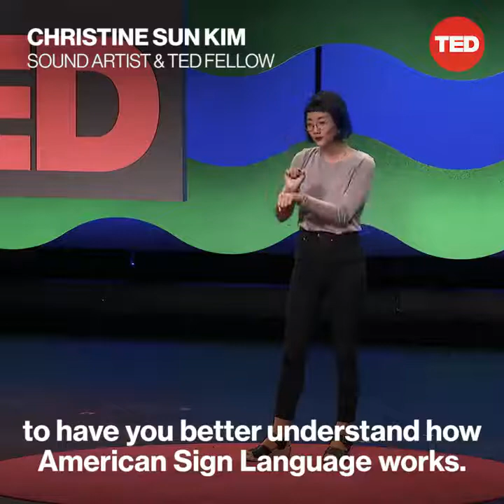Want to know how sign language works? | NRK INTELLIGENCE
Christine Sun Kim is an American sound artist based in Berlin. Working predominantly in drawing, performance, and video, Kim's practice considers how sound operates in society. Musical notation, written language, American Sign Language, and the use of the body are all recurring elements in her work.